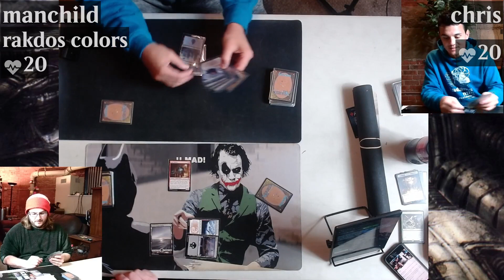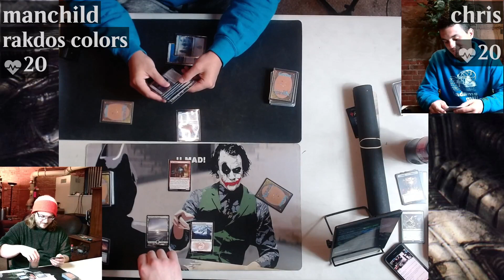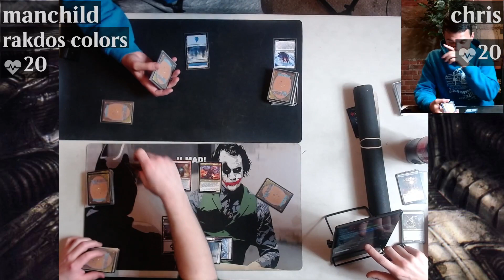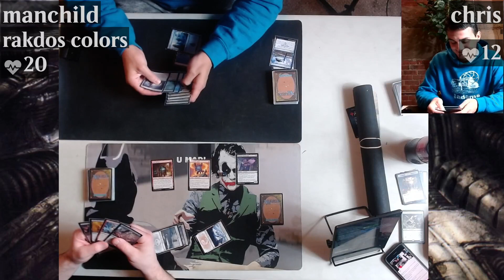draft (part 3)